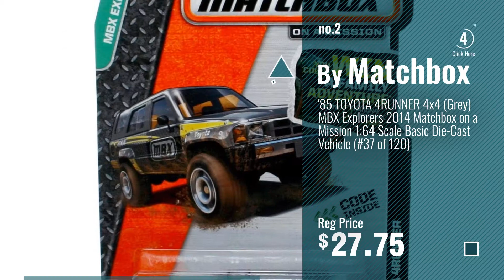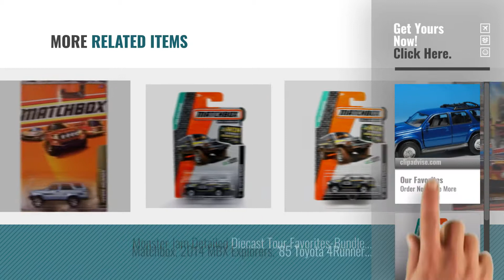Top 10 Diecast 4Runner [2018]: Toyota 4Runner Diecast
- New! 2019 Black Friday / Cyber Monday Play Vehicles Deals and Updates.

Black Friday / Cyber Monday Toyota 4Runner Diecast by Metalic Team

Black Friday / Cyber Monday '85 TOYOTA 4RUNNER 4x4 (Grey) MBX Explorers 2014 Matchbox on a Mission 1:64 Scale Basic by Matchbox

Black Friday / Cyber Monday Matchbox Outdoor Sportman Toyota 4Runner by Matcgbox

Black Friday / Cyber Monday Matchbox 2011 Toyota 4Runner Outdoor Sportsman RED #74 by Matchbox

Black Friday / Cyber Monday Monster Jam Detailed Diecast Tour Favorites-Bundle The Felon 1/24: El Toro, Donut Patrol by

Black Friday / Cyber Monday Matchbox 2012 MBX Island Hawaii 1985 Toyota 4Runner 4 Runner Green Discover by Matchbox

Black Friday / Cyber Monday Monster Jam Detailed Diecast Tour Favorites-Bundle Wolverine 1/24 With Grave Digger, Black by